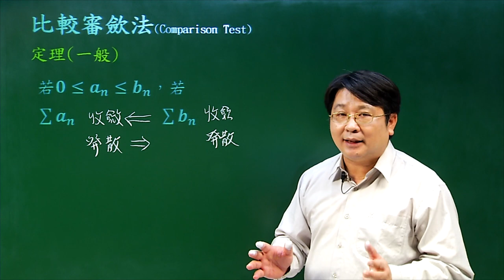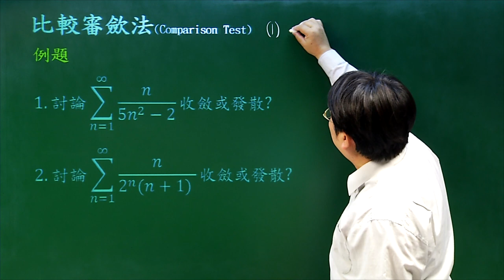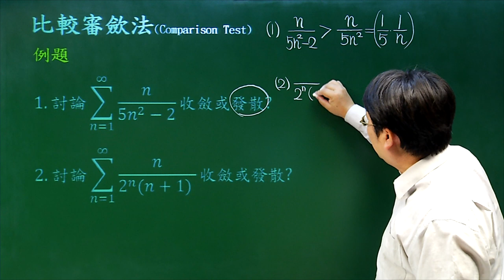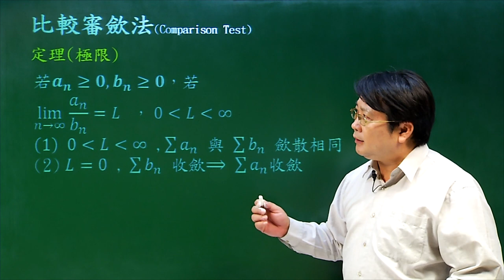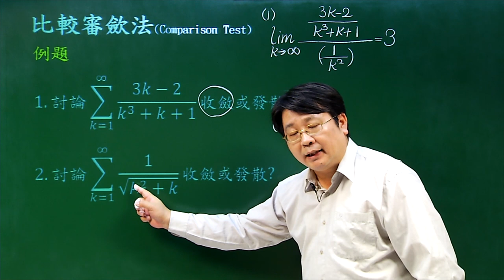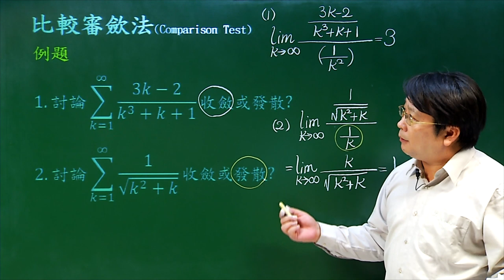比較審歛法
課程簡介：透過比較其他已知收斂或發散的級數，得知此級數的歛散性。
課程難度：■■□□□
適合對象：
授課教師：李柏堅
製作單位：中華科技大學 遠距教學組
製作人員：林文博